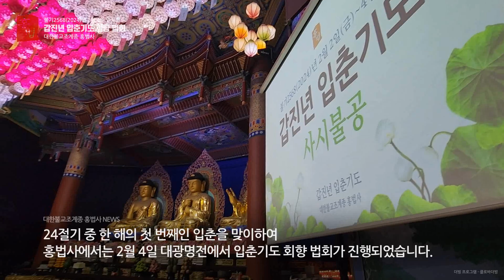홍법사 갑진년 입춘기도 회향 법회 2024. 02. 05. 일요일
홍법 NEW - 갑진년 입춘기도 회향 법회
2024년 2월 5일 일요일, 홍법사 대광명전